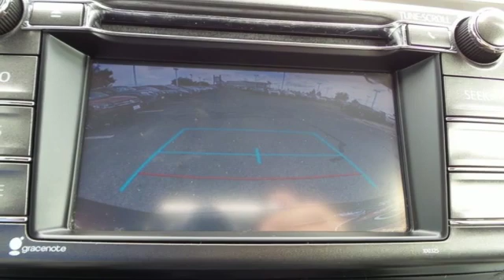Used 2015 Toyota RAV4 Rochester, MN X6832 - SOLD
Year: 2015
Make: Toyota
Model: RAV4
Trim: XLE
Engine: 2.5L 4-Cylinder DOHC Dual VVT-i
Transmission: 6-Speed Automatic
Color: Gray
Interior: Ash
Mileage: 53041
Stock #: X6832
VIN: JTMRFREV8FJ027416
Certified. Recent Arrival! Touchscreen Controls, *Backup Camera, Bluetooth Hands Free, AWD, 4WD, Sunroof/Moonroof, Portable Audio Connection, Sirius Radio, Power Liftgate, Toyota Entune, Cruise Control, ABS brakes, Alloy wheels, Electronic Stability Control, Front dual zone A/C, Radio: Entune Audio Plus AM/FM/CD/MP3/WMA Playback, Remote keyless entry, Steering wheel mounted audio controls, Traction control. Clean CARFAX.brbrMagnetic Gray Metallic 2015 Toyota RAV4 XLE AWD AWD 22/29 City/Highway MPGbrbrToyota Certified Used Vehicles Details: *brbr * Powertrain Limited Warranty: 84 Month/100,000 Mile (whichever comes first) from TCUV purchase datebr * Limited Comprehensive Warranty: 12 Month/12,000 Mile (whichever comes first) from certified purchase date. Roadside Assistance for 1 Yearbr * Transferable Warrantybr * 160 Point Inspectionbr * Warranty Deductible: $50br * Roadside Assistancebr * Vehicle HistorybrbrbrAwards:br * 2015 KBB.com 10 Best All-Wheel-Drive Vehicles Under $25,000 * 2015 KBB.com 10 Best SUVs Under $25,000 Stop by, call, or email us today at Rochester Toyota. We look forward to earning your business.

Address:
4365 Canal Place Southeast